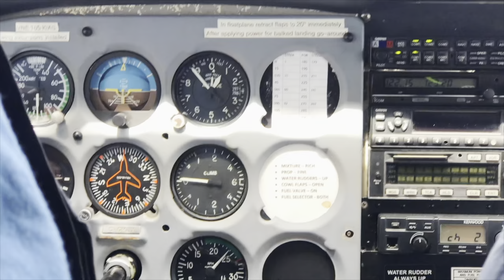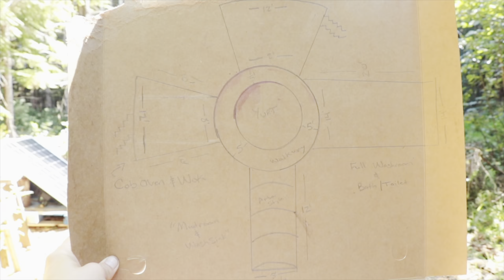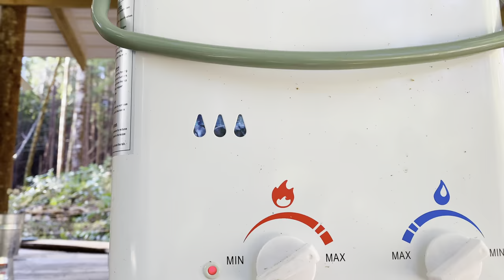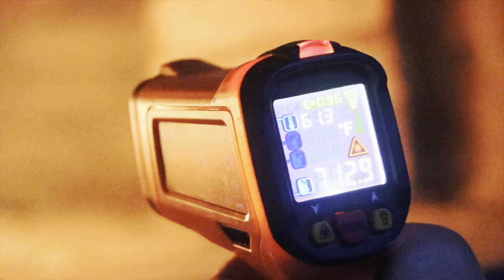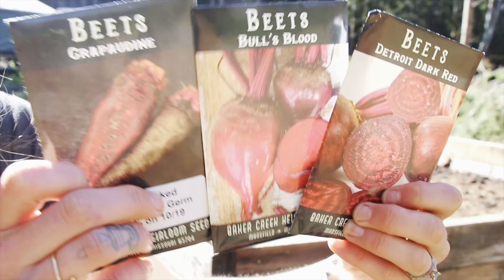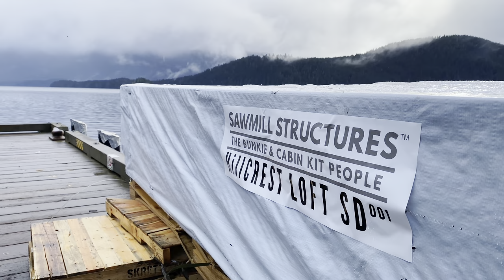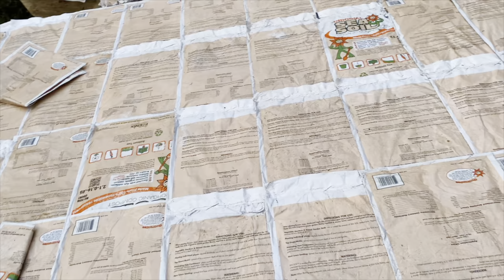3 YEARS ALONE & OFF GRID in the CANADIAN WILDERNESS | SELF BUILT CABIN, YURT, & OVEN (FULL BUILD)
3 YEARS ALONE & OFF GRID in the CANADIAN WILDERNESS | SELF BUILT CABIN & YURT & BRICK PIZZA OVEN (FULL BUILD)

Jake and Nicolle are living off the grid and building their own DIY homestead in the Canadian Wilderness and temperate rainforest.  We started 3 years ago in 2019 and have built our own carport, yurt, 2 cabins, brick and cob wood fired pizza oven, wood fired wok stove, custom salmon smokehouse, kiwi trellis, log shower, wood shed, and outhouse.  We are now pregnant and having our first baby.  This video compilation is a time-lapse catching you up on 3 years of our life start to finish.  Next week we will introduce you to our secret "bugout" in the tropics and maybe our new baby!

Get the same Kamikoto Knives we are using!  and for a $50 Discount, checkout using code: JAKEANDNICOLLE

Watch ADD FREE and daily short videos and exclusive videos for subscribers!  Check it out for free with a

► MUSIC
1.  Josh Amarante: Dancing in the Dying Light

Timecodes
0:00 - Intro
3:49 - Jake and Nicolle Origin
6:46 - Clearing and Carport for Rain Protection
9:55 - The Yurt Begins
28:53 - Nicolle's Bday Hot Springs Surprise
36:35 - THE WOOD STOVE
44:43 - Adopting KITTENS
54:13 - Our First Shower
1:03:06 - The Bears Begin to Close In
1:08:47 - PUMA & KAI - our puppies
1:22:14 - Installing Our Well Hand Pump for Water
1:27:58 - a BETTER Shower
1:56:34 - Rainwater Pump for Kitchen
2:06:32 - HIPPIE HOT TUB
2:35:15 - Brick & Cob PIZZA OVEN
3:10:11 - 2nd Bamboo Yurt
3:24:02 - LOG CABIN BUSHCRAFT SHOWER
3:34:28 - RAISED BED HUGELKULTUR GARDEN BUILD
3:56:56 - Bunkie Log Cabin 1
4:11:04 - Kiwi Trellis
4:15:52 - FINAL PIZZA OVEN COB LAYER
4:16:23 - I'm PREGNANT
4:17:08 - Salmon SMOKEHOUSE
4:27:36 - Bunkie Cabin 2 - LOFT
4:39:54 - LEAVING KOMOREBI & Arriving at the Secret Tropical Location